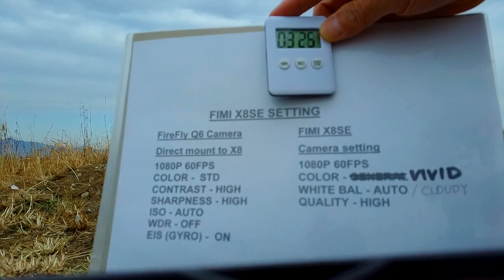FIMI X8SE range test - view of X8 camera (Vivid color)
Range test. Set distance/height limits to 1,135.3m, 128.8m. Easely reached the limit and made RTH by manually. Cam color was set to vivid. A bit bluish color observed. Somethimi, black shadow on top which is FireFly Q6 camera mounted to top of X8.